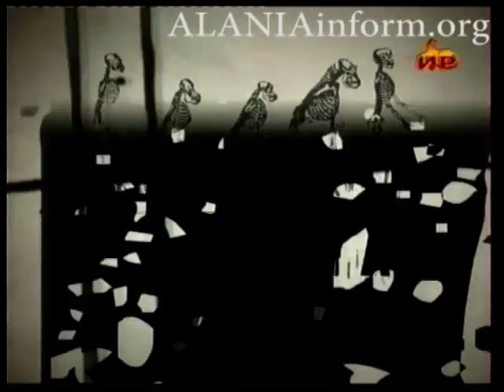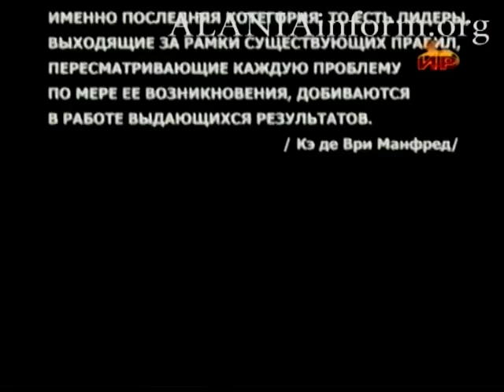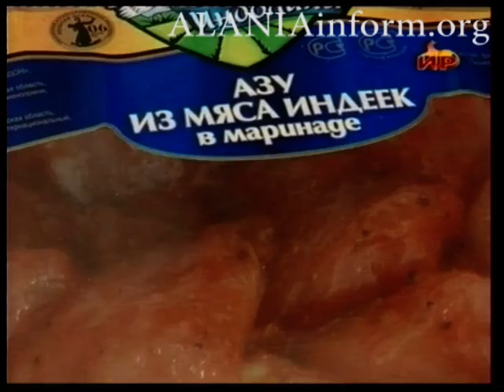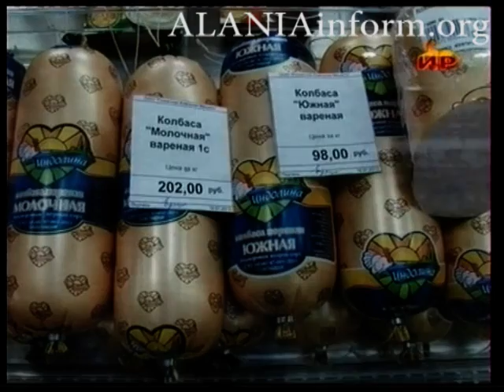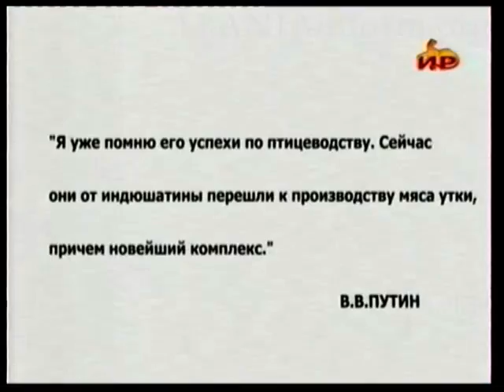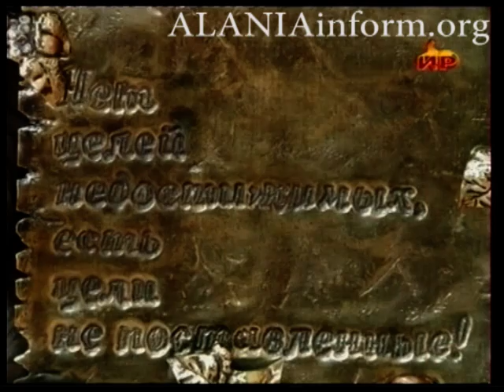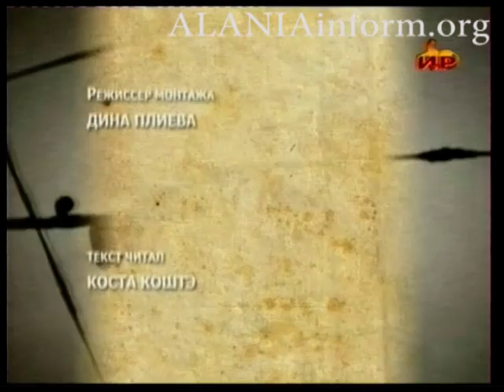Фильм о Вадиме Ванееве" Евродон" .